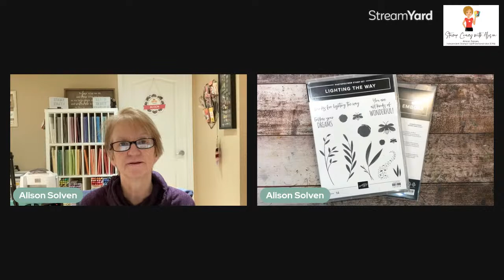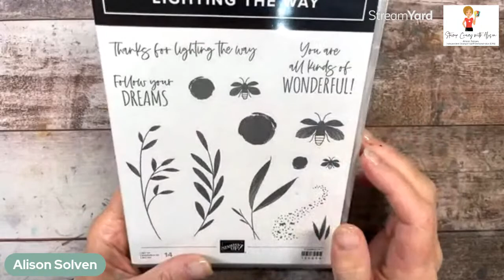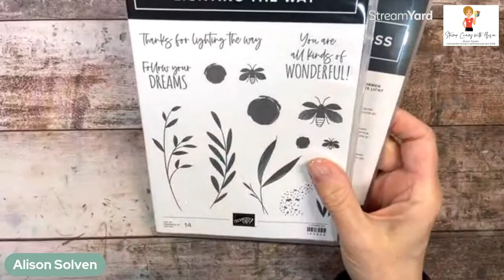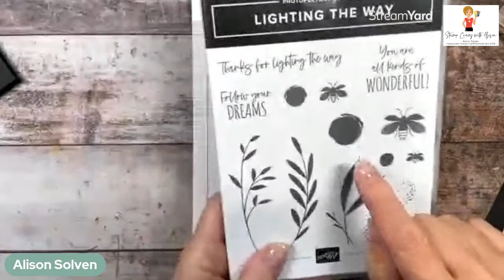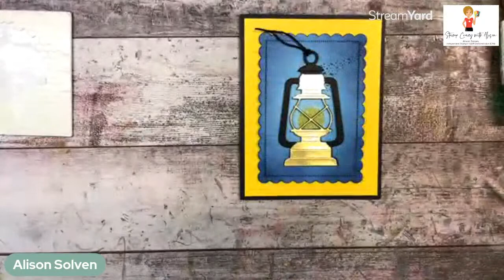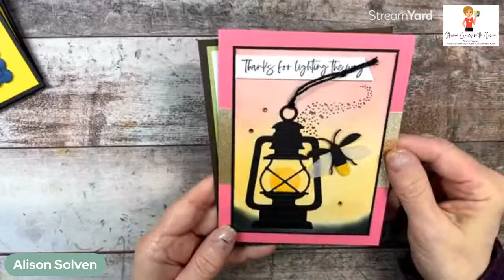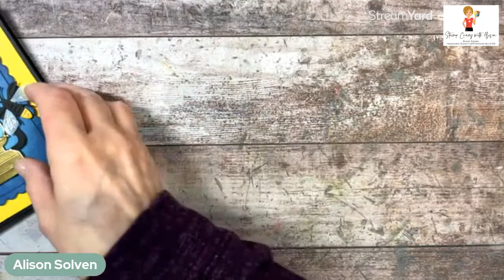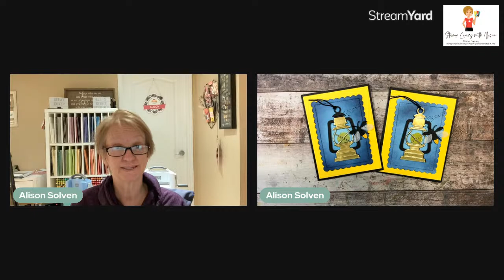Lighting the Way with Stamp Crazy with Alison!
Today I'm creating a card using the Lighting the Way Bundle. Check out my upcoming May 13th virtual class using these products in my class link.

My Border Buddy, Patsy Waggoner, and I have been sharing our love of stamping with you for over 20 years and partnered up about 10 years ago to share with our customers across the border.